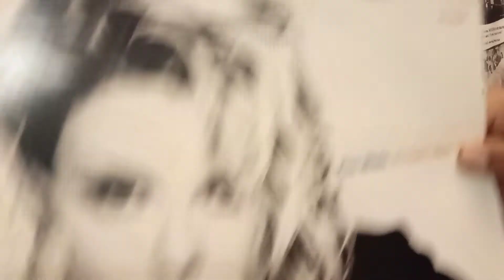NON SOLO VINILE | Kim Wilde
Il vostro consulente musicale vi augura buona giornata con Kim Wilde.